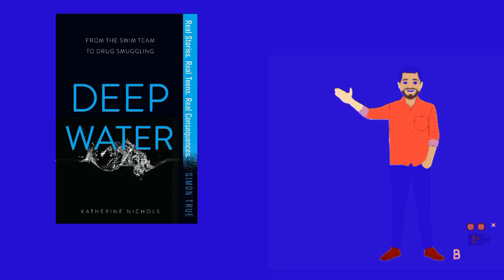The deep water animation summary with important words